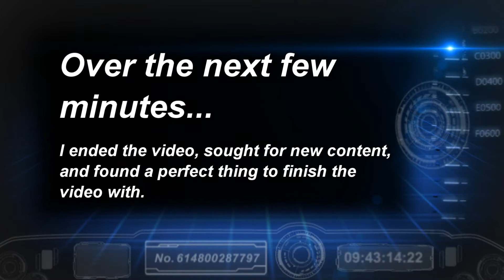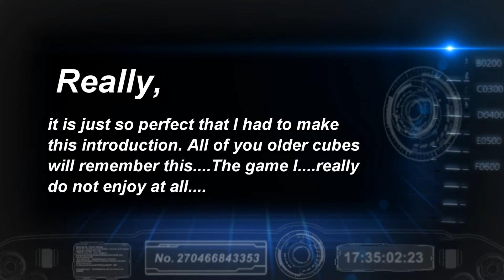Rec Shutter: We Won!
Yesh! We beat Rec Shutter, but too quickly...So. enjoy this hybrid video.